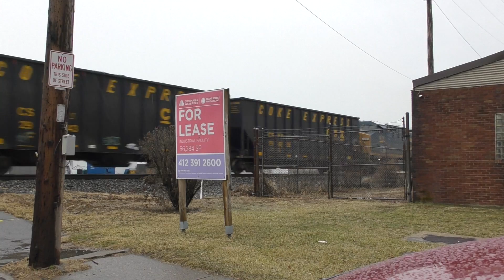CSXT 348 Leading K182 West thru Coraopolis - 2/17/2022